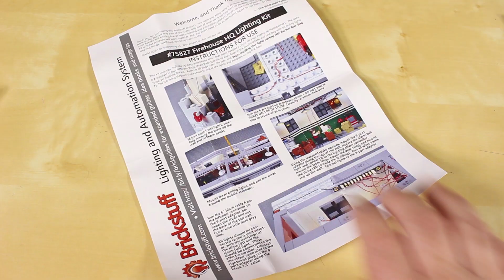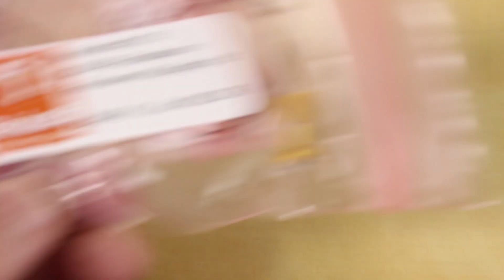Installing Lights in the LEGO Ghostbusters Firehouse HQ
What makes our lighting kit for the LEGO Ghostbusters Firehouse HQ set unique?  Effects!  We work hard to put unique features into our lighting kits that you won't find anywhere else.  Here's a video from our friends at BrickNerd​ showing how easy it is to install lights in the Firehouse HQ using our kit, and the results are amazing!